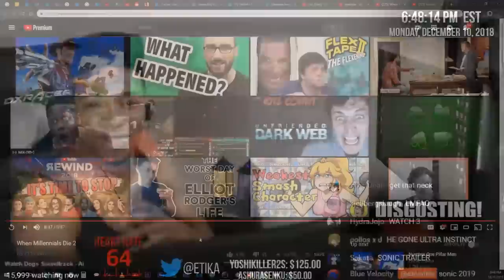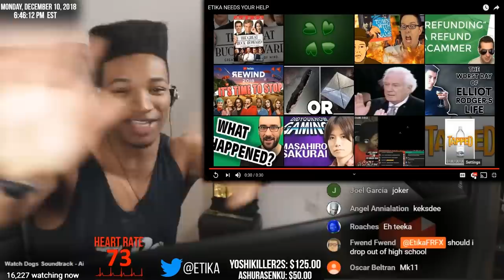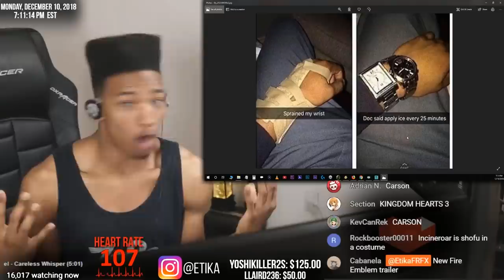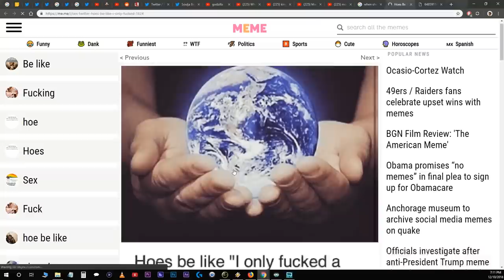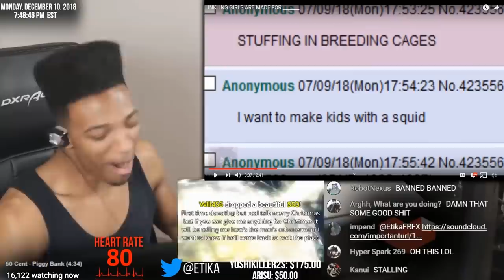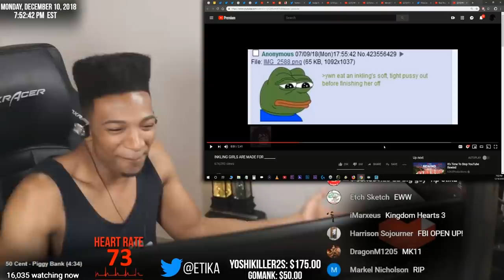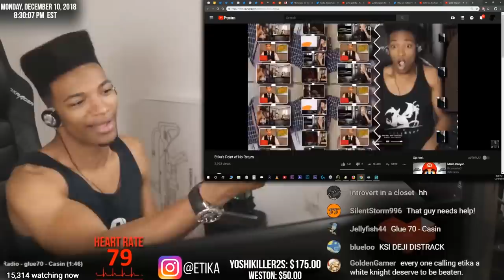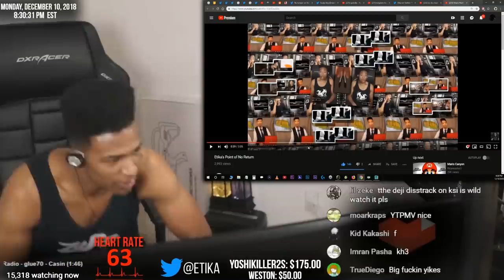ETIKA REACTS TO MEMES ( SPRITE CRANBERRY, SPLATOON & THANOS )